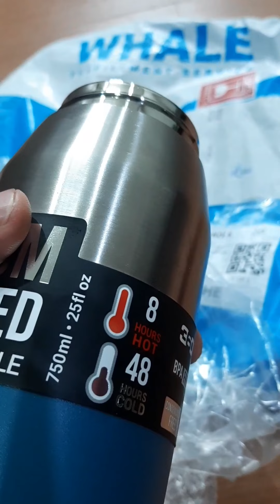กระบอกเก็บร้อนเย็น Sea to summit 360 องศา 0.75L